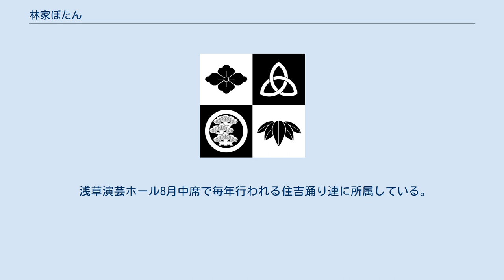林家ぼたん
林家 ぼたん（はやしや ぼたん、1980年（昭和55年）1月18日 - ）は、落語協会所属の女流落語家。
本名は 近田（ちかだ） 登司枝（としえ）。
出囃子『茶摘』。
 ノーナ・リーヴス、特にヴォーカル西寺郷太の熱狂的ファン。
 自身がNHKラジオ第一放送「今夜も大入り!渋谷・極楽亭」や、JFN「石川次郎お楽しみはこれからだ！」にゲスト出演した際も、ノーナ・リーヴスの楽曲をリクエストした。
師匠とは異なり主に古典落語を演じるが、師匠からは「落語は上手い人に教わりに行け。」と言われ殆どネタを教わらなかったとのこと。
 中日ドラゴンズのファン、2012年7月18日の「ウーマンズ落語会」で「野球場風景」という古典落語「相撲風景」のパロティを発表。
 落語協会草野球チーム「チームR」所属。
 フィギュアスケート鑑賞が趣味。
プルシェンコのファンとなったことがきっかけで、ロシア語を勉強、2015年11月ロシア語能力検定三級に合格。
真打昇進後のサンクトペテルブルクでの公演に繋がった。
 所属団体や流派の垣根を超えた女流落語家ユニット「落語ガールズ」に所属している。
他のメンバーは、川柳つくし、古今亭駒子、三遊亭藍馬、立川こはる、三遊亭美るく、春雨や風子、林家扇、柳家花ごめ、三遊亭遊かり、林家あんこ、春風亭一花、立川だん子、三遊亭遊七。
 師匠の林家こん平の多発性硬化症発症から亡くなるまでの闘病生活においての役割は大きく、こん平が公の場に出る際には、車椅子を押すなどサポート役として付き添うことが弟子の中では多かった。
こん平死去時に大師匠である初代林家三平の妻海老名香葉子がマスコミ向けに発表した追悼文でも、兄弟子の林家うん平と共に名前を挙げて感謝されている。
 浅草演芸ホール8月中席で毎年行われる住吉踊り連に所属している。